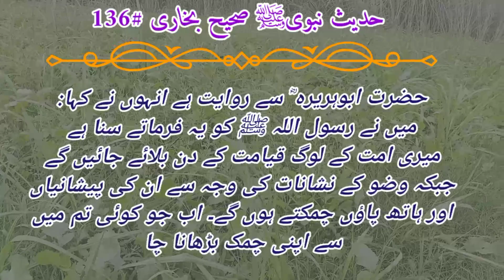Daily Hadees life of Sunnah || Baab Wazu Ki Fazeelat || daily hadith Sahi bukhari #010